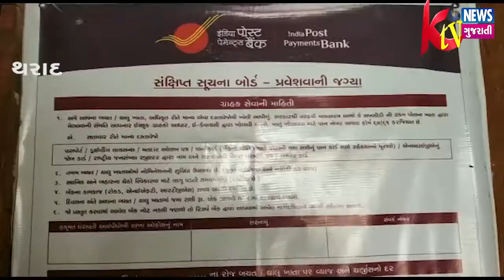THARAD : થરાદમાં કોરોના વાયરસને લઈને આખો દેશ લોક ડાઉન છે, ત્યારે પોસ્ટ ઓફિસના કર્મચારીઓ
THARAD : થરાદમાં કોરોના વાયરસને લઈને આખો દેશ લોક ડાઉન છે, ત્યારે પોસ્ટ ઓફિસના કર્મચારીઓ પોતાની ફરજ નિભાવી રહ્યા છે.